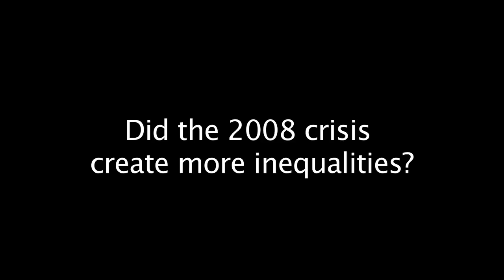Ex-IMF director Strauss-Kahn looks back on 2008 financial crisis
Ten years after the global recession, Dominique Strauss-Kahn, who was IMF director during the fall of Lehman Brothers in 2008, looks back on the financial crisis, saying the rise of populism is a result of the inequalities born from the bad management of the exit from the crisis.